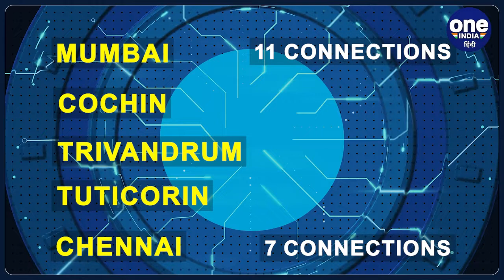Undersea Cables: The bedrock on which internet functions | Oneindia News*Special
On 15th November 2000 - The Southern Cross Cable Network..the 30,000 km world's longest fibre-optic cable connecting Australia, New Zealand, Fiji, and the U.S. state of Hawaii went live.. Now, must of you would perhaps think that internet connectivity is bounced off as signals from satellites. But that is not how these seamless connections work. Infact, there are submarine cables that are placed on the sea floor that actually make these possible… But how? Lets’s take a look.